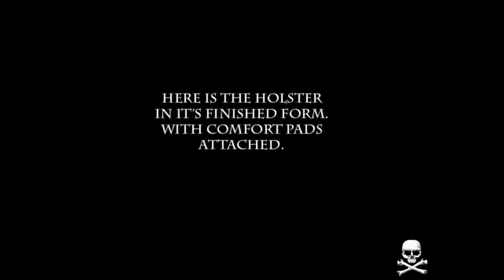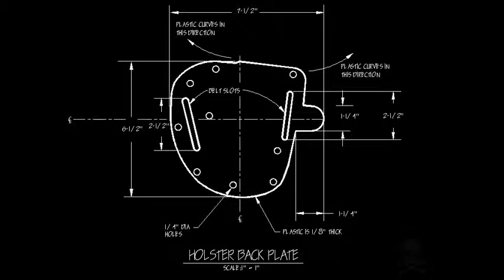BERETTA LASER SIGHT HOLSTER 4 ITALY PART 2 NO MUSIC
NcSTAR RAIL ADAPTER AND CENTER POINT RED DOT LASER SIGHT. THIS VERSION FEATURES NO MUSIC SO IT SHOULD BE AVAILABLE WORLDWIDE. THIS PROCESS CAN BE USED TO ACCOMMODATE VIRTUALLY ANY HANDGUN.